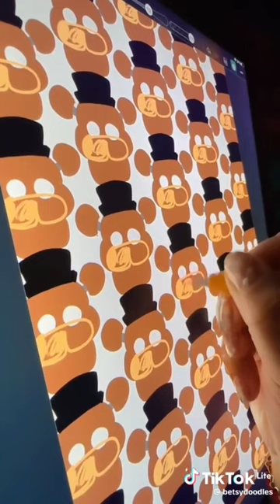27 နိုဝင်ဘာ 2023